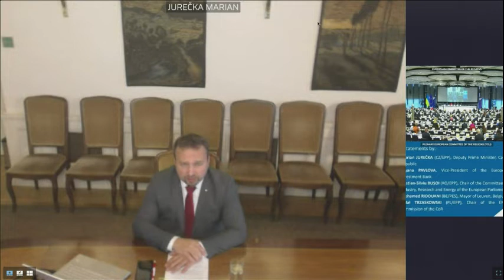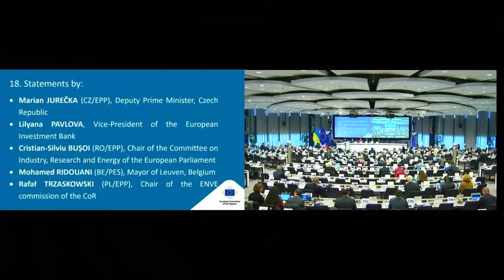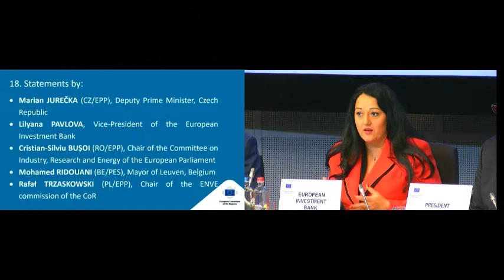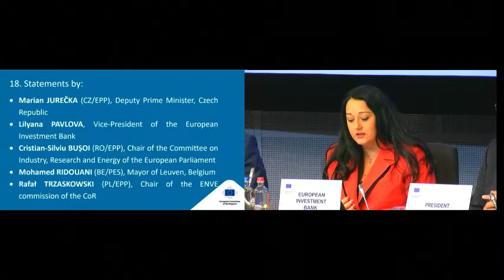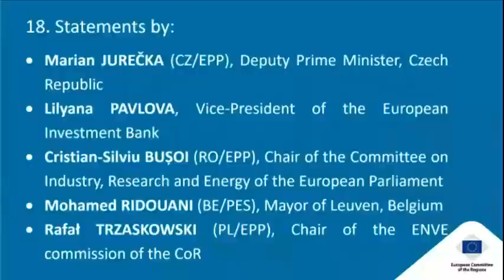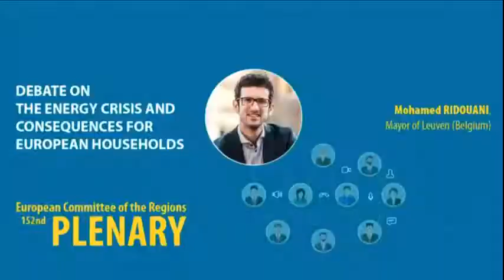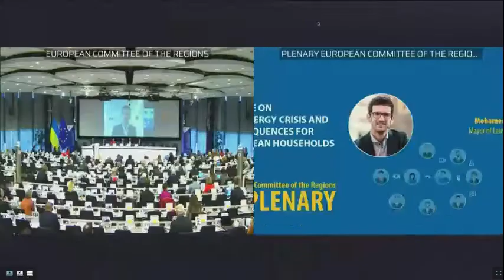Debate on the Energy Crisis and Consequences for European Households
Statements by

- Marian JURECKA, Deputy Prime Minister, Czech Republic
- Lilyana PAVLOVA, Vice- President of the European Investment Bank
- Cristian-Silviu BUȘOI (RO/EPP), Chair of the Committee on Industry, Research and Energy of the European Parliament
- Rafał TRZASKOWSKI (PL/EPP), Chair of the ENVE commission of the CoR